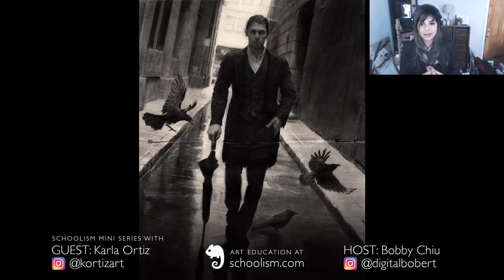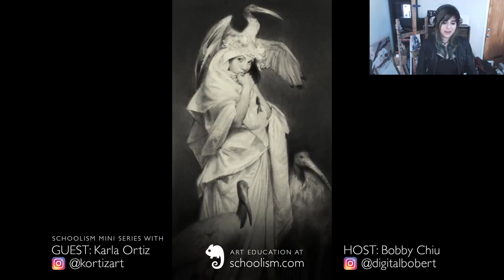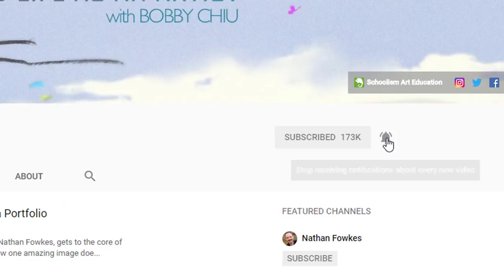Insider Tips with Karla - Part 4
It often seems like our art heroes are infallible, masterpiece-making machines while our own artistic mojo peaks and slumps because we're mere mortals. In Part 4 of this mini series, our film industry insider, Karla Ortiz, talks about a period of crippling insecurity she had when she first started at ILM. Then one of her own art heroes helped her realize that no failure is truly a failure if you can come back better tomorrow.